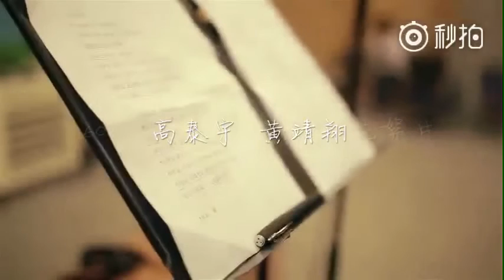电影《双程》插曲《你曾说》高泰宇x黄靖翔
This is how they make MV , they're sweet to do ...